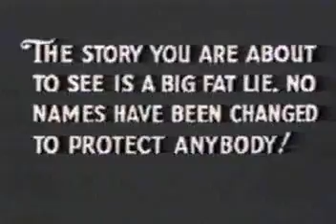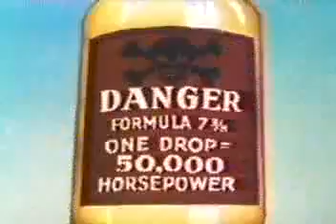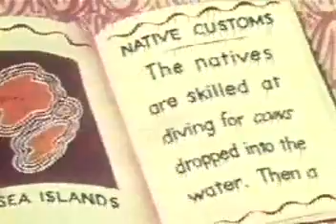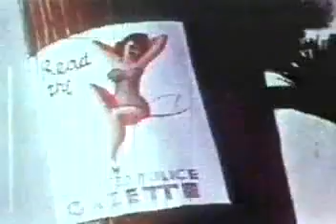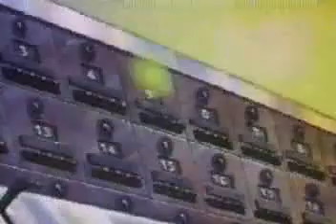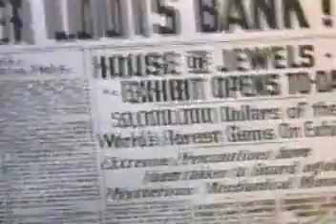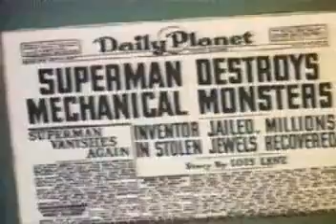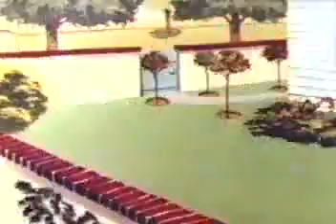FUN Media's Tekenfilm Feest: Deel 7 (1996)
dit is helaas de laatste Tekenfilm Feest CD/DVD dat ik hebt in mijn verzameling.
meer heb ik niet.

1. Woody Woodpecker - Secret Agent F.O.B. (Het Spierbal Elixer)
2. Woody Woodpecker - Woodpecker from Mars (Woody komt uit de Lucht Vallen)
3. Bugs Bunny - Wackiki Wabbit (Het Waikiki Konijn)
4. Bugs Bunny - Fresh Hare (Frisse Haas)
5. Superman - The Mechanical Monsters (De Mechanische Monsters)
6. Sylvester - Hop, Look and Listen (Spring, Kijk en Luister)